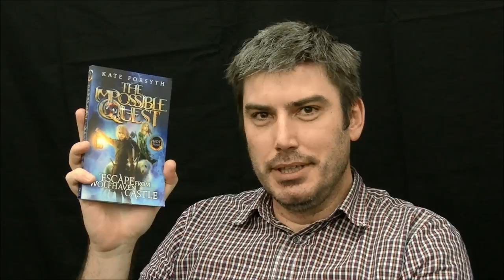Kate Forsyth, bestselling author of Bitter Greens, chats about her exciting new series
Kate Forsyth is one of Australia's favourite authors and one of the most successful working today. She chats with John Purcell about her new series for children The Impossible Quest.